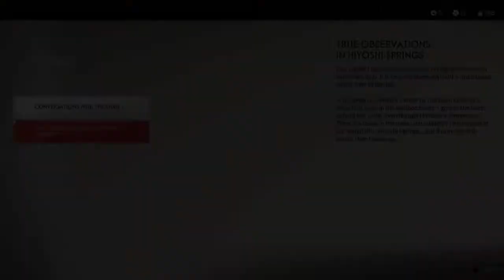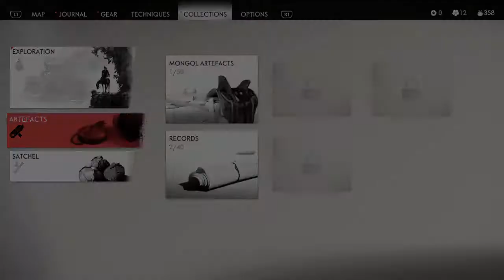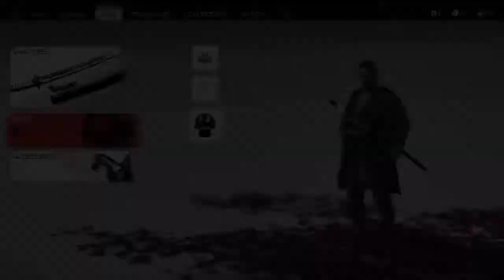GHOST OF TSUSHIMA - Gameplay Part 4 (Walkthrough)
The fourth part of the gameplay for GHOST OF TSUSHIMA on PS4!

Starting with tracking down the quest "The Tale of Sensei Ishikawa" and doing the first bamboo strike challenge on the way (11:26). Arrived at Sensei Ishikawa's dojo, he can not be found in it and it seems like a fight has happened (15:32). When he's found in his house (16:50), Jin learns about his student and how she got captured by the Mongols.

They make their way to the Mongolian camp, where she is held captive and Jin gets a bow lesson from the sensei (22:19) and they make a plan on how to approach the situation (24:39).

After a successful attack, they make an unexpected discovery... (31:53)